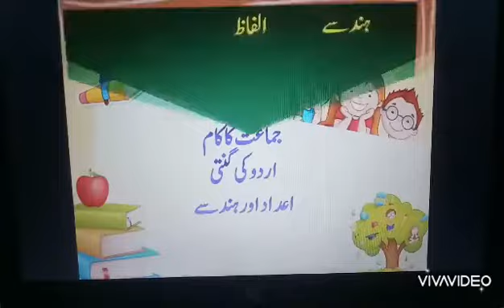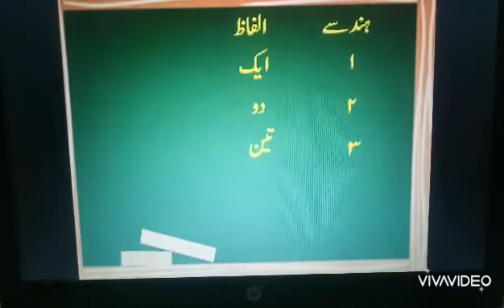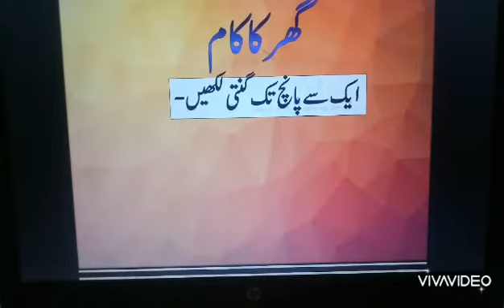Class 1 :Urdu , Lesson # 9 : Urdu ki ginti by Mrs Nazia Mubashir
All the details relating to this lesson's classwork and homework will be carried out through Zoom Classes.